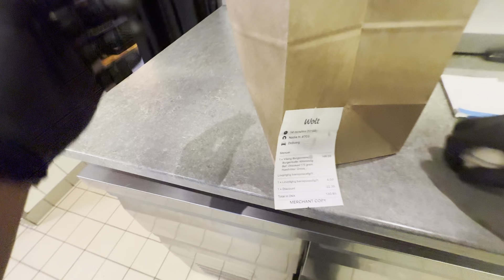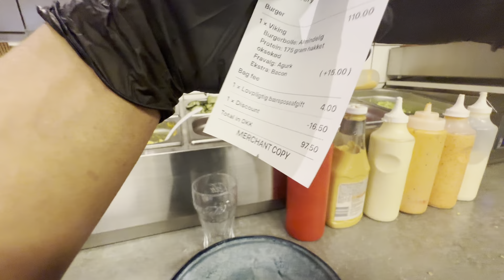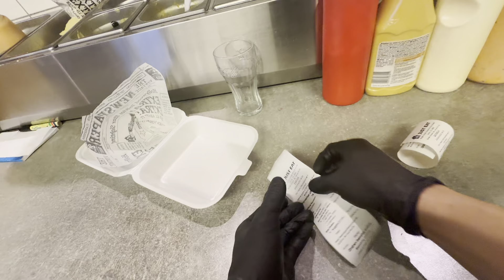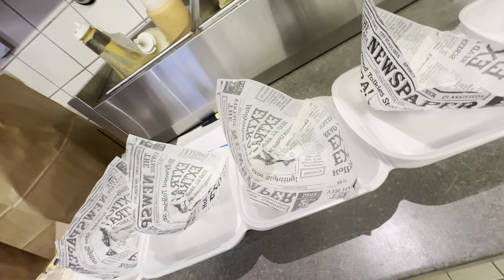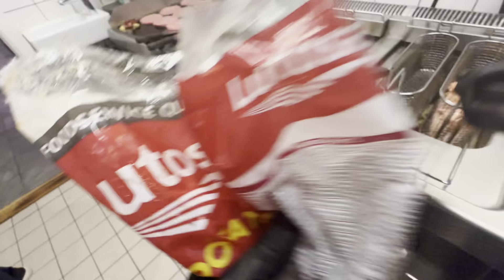POV COOKING : Its burger day 🍔🍔 |Making cheese burgers and fries | Working with guys is real fun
Comment down what you guys want to see in next video✌️✌️😊